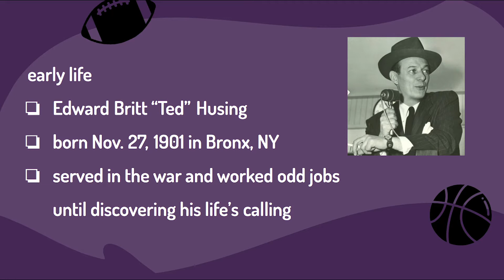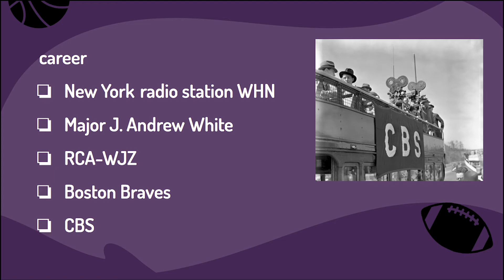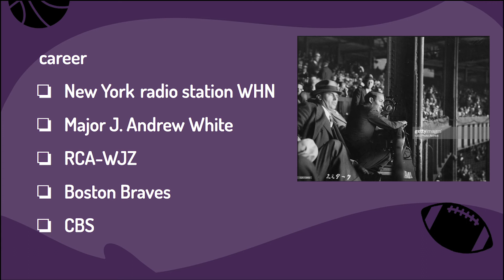historical person assignment - Ted Husing